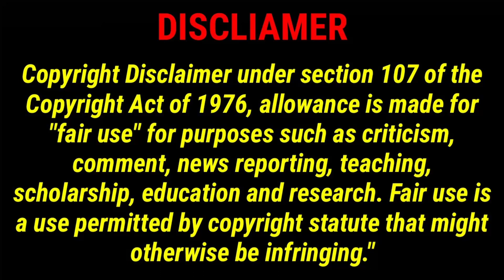war, killings, injuries going on 5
@Ukraine war, killings, injuries going on 5. The war is devastating the lives of millions. For common Ukrainians, the situation is particularly dangerous. They face obstacles to flee unsafe areas and begin life somewhere else. Or, they may choose to remain in their homes and communities despite the risks. Many of them are supporting children, adults with disabilities, or other older adults. Whether they flee or remain, older Ukrainians are vulnerable to violence, hunger, and neglect.
POLAND: Among the 5 million Ukrainian refugees currently in other countries, thousands of older people are currently in Poland. They have faced long and difficult journeys to reach safety. Their top needs are: